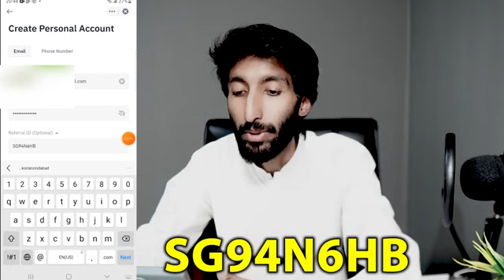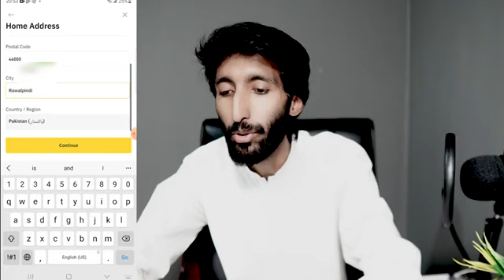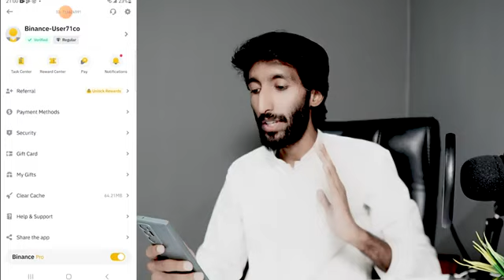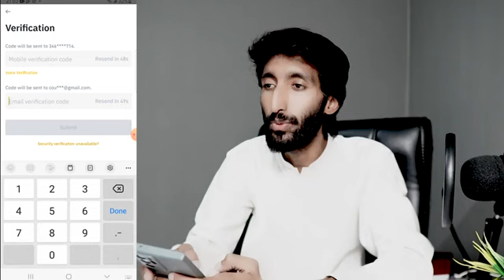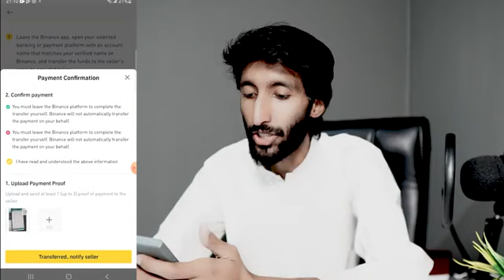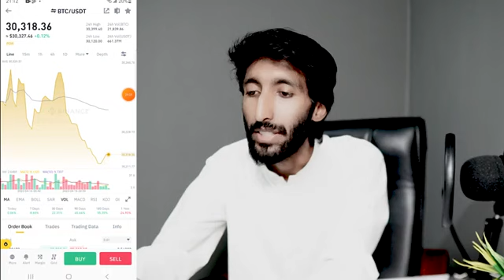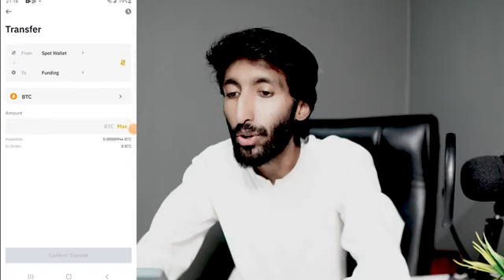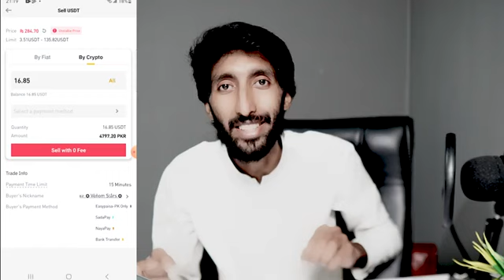April 19, 2023